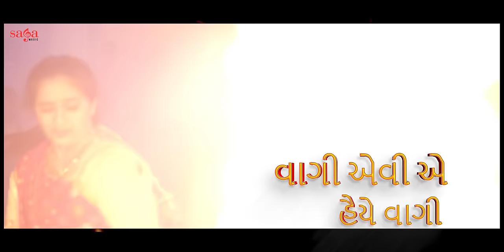Gori Tame Manda Lidha Mohi Raj (Lyrical Video) | Mayur Chauhan | Umesh Barot | Ishani Dave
Superhit Mandda Lidha Song with lyrics, Watch and Enjoy

Song Credits

Singer - Umesh Barot & Ishani Dave
Starring - Mayur Chauhan aka Michael, Yukti Randeria
Producers - Meet Kariya & Jay Kariya
Director - Vishal Vada Vala
Lyrics - Bhargav Purohit
Lyrical By: Saksham
Choreography by :- Dhruvesh Jani, Jaydeep Timaniya
Assistant choreographer :- Dhananjay pawar
Dancers - J&D Dance School
Mixing and Mastering : Tanay Gajjar
Recording Engineer : Vatsal Patel (Legato Labz), Pranav Yagnik
Rhythms : Rishin Saraiya, Gopal Brahmbhatt
Arrangements & Programming : Kedar & Bhargav

Movie Credits

Story and Direction - Vishal Vada Vala
Star Cast - Mayur Chauhan aka Michael, Yukti Randeria, Mehul Desai, Mayur Soneji, Mehul Bhil, Gaurang Anand, Vaishakhratanben, Jahanvi Patel, Nisharg Trivedi
DOP - Mihir Fichadiya
Screenplay and Dialogues - Kapil Sahetya
Video Editor and Associate Director - Suparna Sarkar Bhatia
Packaging Director - Ruchir Chudasama

Music/BGM- Kedar and Bhargav
Singer - Jignesh Kaviraj, Umesh Barot, Abhay Jodhpurkar, Anwesshaa Dutta, Anand Bhaskar, Hardik Dave, Ishani Dave
Additional Dialogue - Vishal Vada Vala
Casting Director - Jagjeetsinh Vadher
Assosiate Producer - Hiren Thummar
Executive Producer - Aslam Gajjan
Makeup and Hair - Akash Tapodhan
Production Design - Jay Sihora
Costume Design - Zalak Majethiya
PR & Marketing - DhruVats Media and Entertainment (Vatsal Kundalia & Dhrumil Shah)
PR Agency - SETU Media
Digital PR - Darshan Budhrani
Digital Marketing - Lighthouse Media Communication
Sync Sound Recordist - Urmil Pandya
Sound Design - Mohandas VP
Colourist - RP Singh
DI Studio - Ankur Sachdev, Pixelld
VFX - Jigar Thakor Nugar & Pixelld Studio
Publicity Design and Graphics - Ruchir Chudasama
Visual Promotion - Maitray Mehta
First AD - Pankaj Kansara
DA - Sanjay Marvaniya, Dhaval Pambhar
Digital Partner - Unisys Infosolutions

Manda Lidha Mohi Raj Gujarati Lyrics

અંધારી આ રાતુ
ઝગમગતી ચમકી રે
અણધારી અજવાળી
તમે અમથી અમથી રે
ચાંદો વાદળ પાછળ જાતો જોને શરમથી રે

હે ઘેરદાર ઘૂમતાં રૂપ રૂમઝુમતાં
હૈયાને ચોરે આજ,
ગોરી તમે મનડા લીધા મોહી રાજ

વાગી વાગી રે વેરણ વાગી
ઝબકીને હું તો જાગી રાતમાં

વાગી એવી એ હૈયે વાગી
થનગનતી હું તો ભાગી વાટ માં

હો...શમણાં ઉગે રે મારી આંખમાં

હે રણઝણ રુમતાં હરફર ફુમતાં હૈયાને ચોરે આજ

હે ઘેરદાર ઘૂમતાં રૂપ રૂમઝુમતાં હૈયાને ચોરે આજ